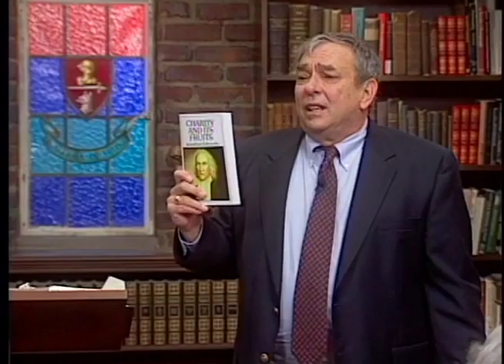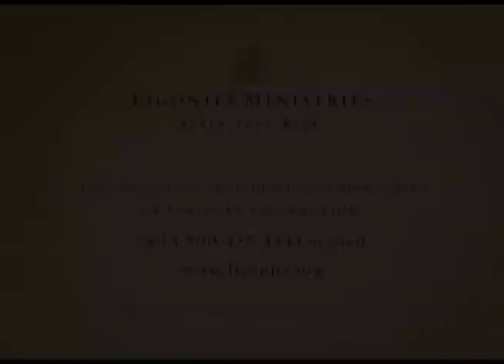Pastor R.C.Sproul - Modeling God's Love Loved by God